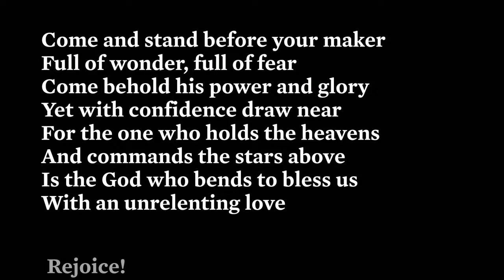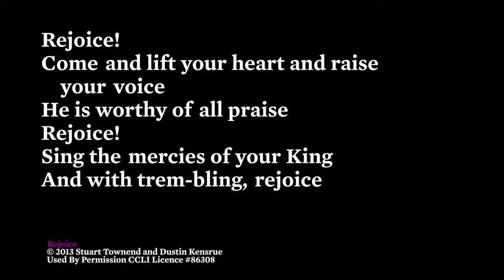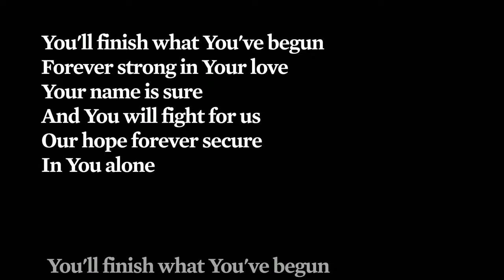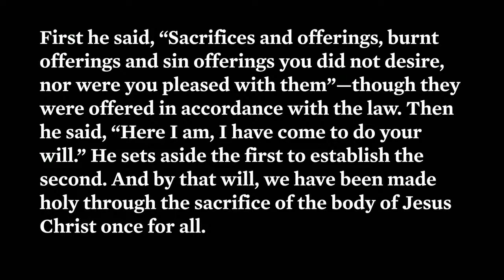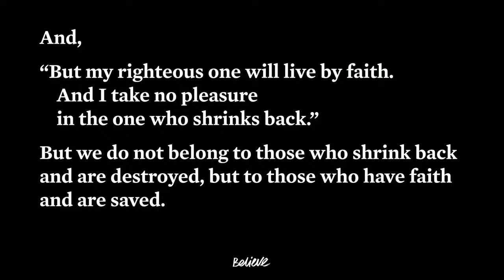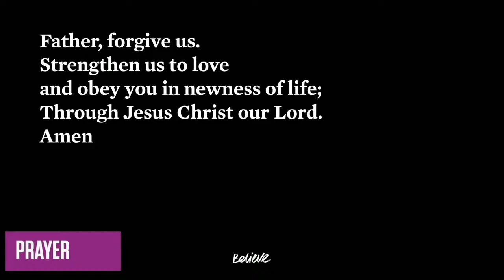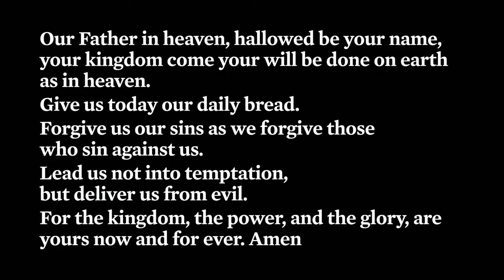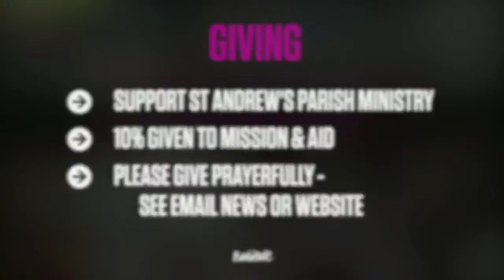Copy of Sunday 14th Nov 2021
Sunday Livestream 14th Nov 21